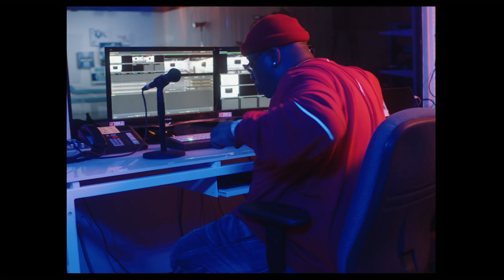Chippass ft. E-40 & ALLBLACK - Me (Exclusive Music Video) || dir. Jayy Omar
Chippass taps E40 and ALLBLACK for “Me”. These three appear on the Born In It Ent. talk show and the rambunctious bunch makes a bit of a mess of it. This is definitely a visual we’ve been waiting for. Check it out above!